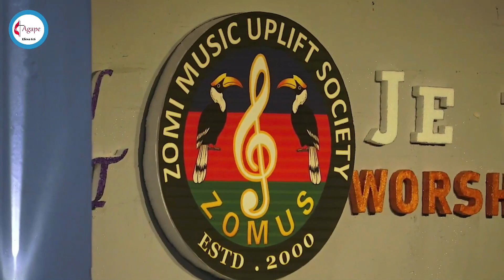SIA STEPHEN MANG INTERVIEW NA | BY PAPEK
Sᴘᴇᴄɪᴀʟ Nɪɢʜᴛ ᴡɪᴛʜ Cᴇɴᴛʀᴀʟ Zᴏᴍᴜs | 14 OCT 2023